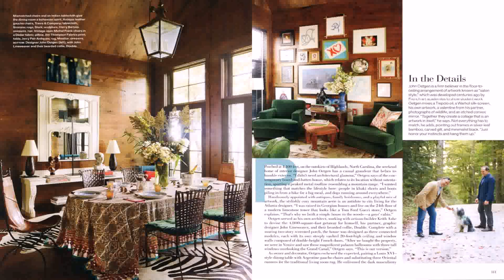House Veranda Design In India (see description)